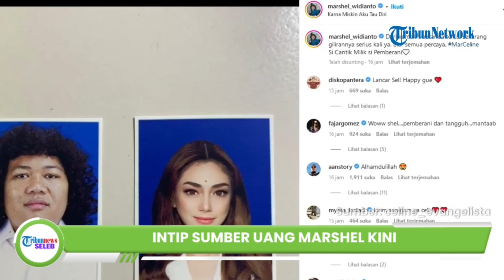Beri Sinyal Nikahi Celine Evangelista, Intip Sumber Uang Marshel Widianto yang Dulunya Serba Susah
TRIBUN-VIDEO.COM - Sinyal komika Marshel Widianto akan menikahi artis Celine Evangelista kian kencang.

Bahkan, baru-baru ini, Marshel Widianto dan Celine Evangelista memajang foto latar biru yang biasanya digunakan untuk buku nikah.

Munculnya foto latar biru itu menuai banyak tanggapan dari publik termasuk para artis.

Marshel Widianto sendiri rupanya bukan sosok sembarangan, kekayaannya disebut-sebut tak kalah dari Stefan William.

Marshel kini memang kerap wira-wiri di acara TV.

Lewat kanal YouTube milik Nikita Mirzani, Marshel Widianto beberkan tarifnya tampil off air di TV.

Kabarnya, dia mampu meraup penghasilan Rp 7 juta per sekali tampil bahakan kini mulai lebih.

"Dari Rp 3 juta sampai Rp 7 juta kalau di tv, lumayan kan? Puji Tuhan banget," aku Marshel Widianto, dikutip dari kanal YouTube Crazy Nikmir Real.

Marshel juga mengaku bisa mendapatkan Rp 28 juta sekali manggung untuk stand up comedy.

"Kalau (stand up) off air penghasilan gede gue 30 menit Rp 28 juta," tandas Marshel Widianto.

Selain itu, Marshel juga didapuk menjadi brand ambassador produk MS Glow for Man.

Bahkan wajah Marshel sudah terpampang di billboard Paris.

Diketahui, di Indonesia sendiri brand ambassador dibayar antara Rp 10 juta hingga miliaran rupiah.

Kemudian, Marshel juga mencoba peruntungannya di dunia Youtube hingga kerap banjir endorse dari Instagram.(*)